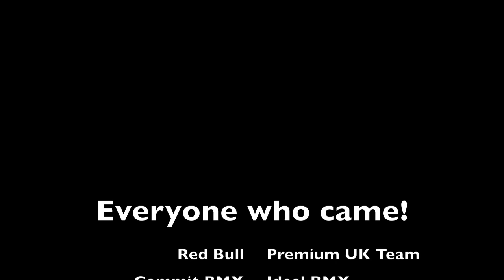Mount Hawke Easter Jam 2011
The annual Jam came to Mount Hawke again! It was a treat! So many good riders turned up and shredded the park!! Redbull was there with their DJ truck and blasted out some music!! Thanks to everyone who came!!

Chase and Status - Hypest Hype ft. Tempa
Mr Scruff Cheeky